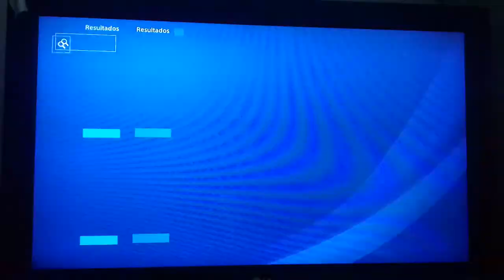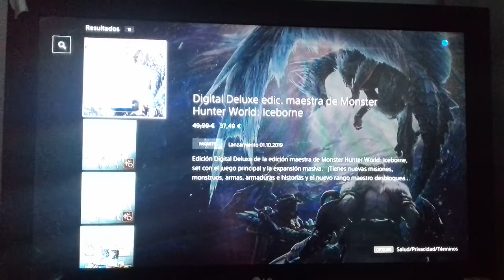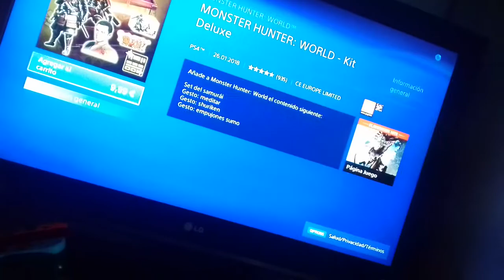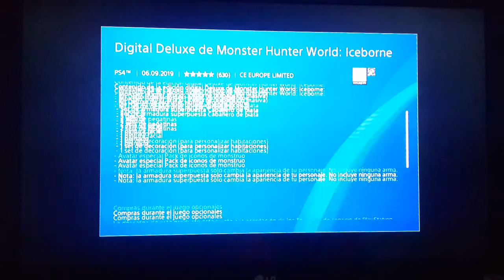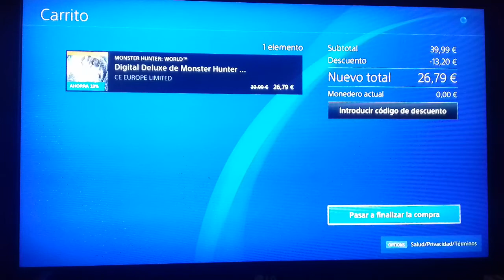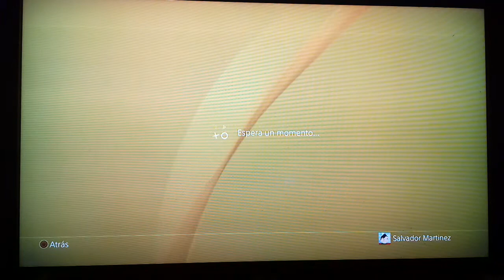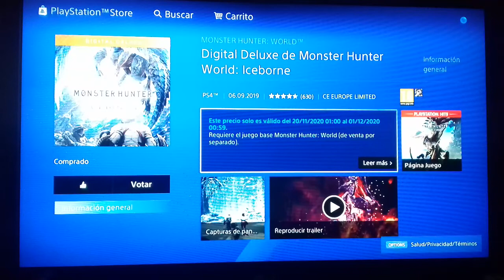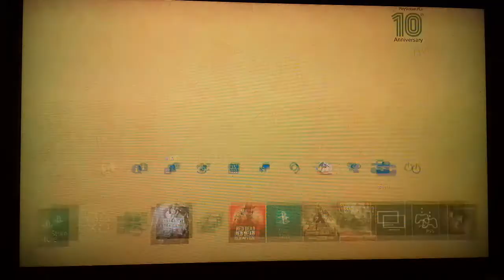Mi compra de Monster Hunter World Iceborne kit deluxe edition para PS4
Al fin lo compro y esta vez no se me escapó gente, MONSTER HUNTER WOLR ICEBORNE la expansión maxiva del WORLD